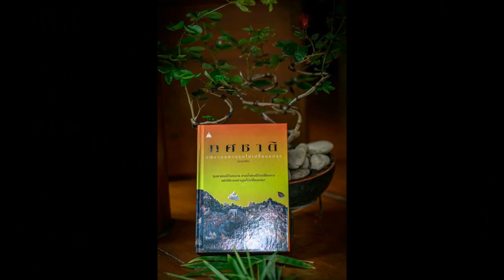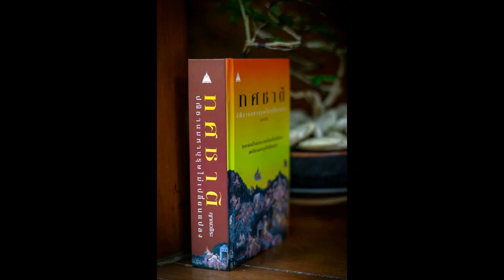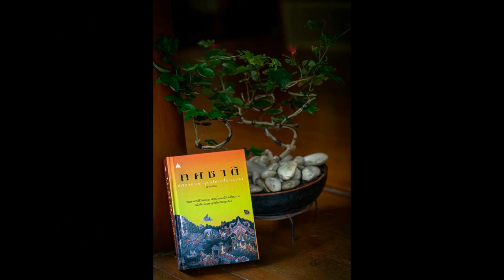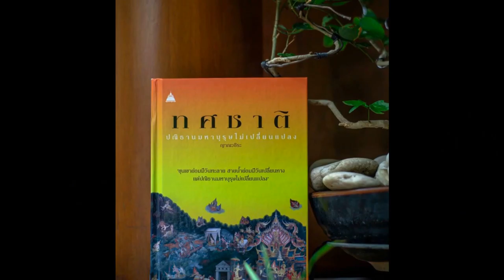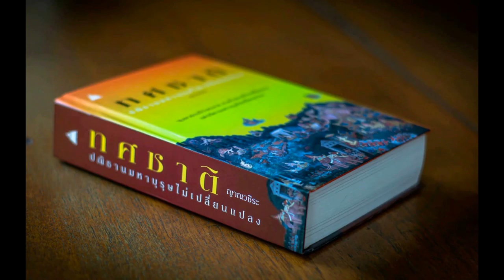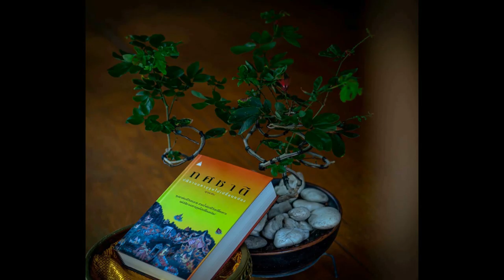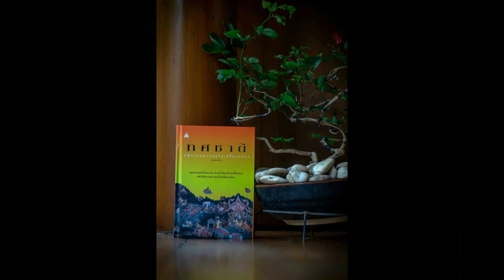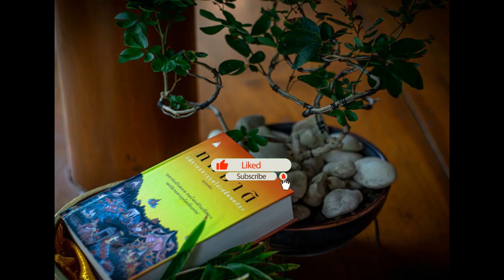ทศชาติ ชาติที่ ๙ วิธูรบัณฑิต 07 ฝ่ามรสุมชีวิต